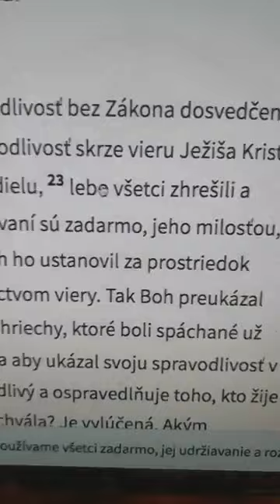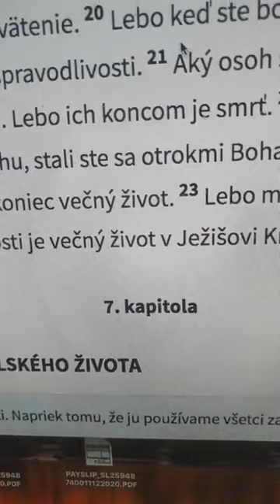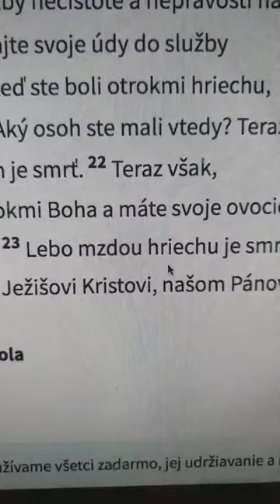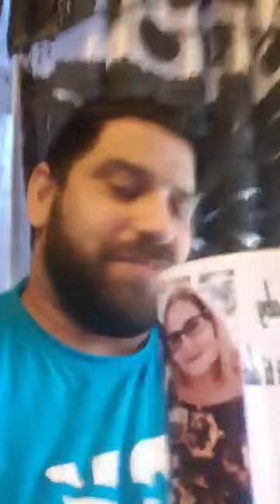Zdieľanie Ñech sa Ti Srdce Nestrachu Ale Odovzdaj To Všetko Bohu.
A.H.Studio Alexander Horvath.